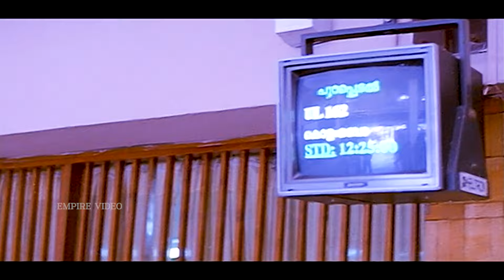സുരേഷ് ഗോപിയെ സൂപ്പർ സ്റ്റാറാക്കിയ പടം; 'കമ്മീഷണർ | Commissioner Movie | Suresh Gopi | Best Scene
Commissioner is a 1994 Indian Malayalam-language action crime thriller film directed by Shaji Kailas, written by Ranji Panicker, and produced by M. Mani. It stars Suresh Gopi as Police Commissioner Bharath Chandran IPS, and also features Ratheesh, Shobana, Vijayaraghavan, M. G. Soman, Rajan P. Dev, K. B. Ganesh Kumar, N. F. Varghese, Karamana Janardanan Nair, and Maniyanpilla Raju in pivotal roles. The background score was composed by Rajamani.

|| ANTI-PIRACY WARNING ||

*COPYRIGHT PROTECTED*